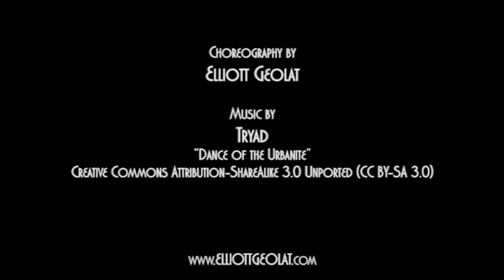Curtains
Dance Short, 2012:
A fleeing criminal seeks refuge in an ominous theatre. He escapes the police but not his conscience.

Filming was halted halfway through due to an armed robbery that took place on location in St. Louis and resulted in the theft of all filming equipment.  Fortunately, none of the footage was lost, and eight months later, the cast and crew reconvened and finished the film.

Christopher Gibbs, Mikhail Matveyev, Elliott Geolat
2012 St. Louis Filmmakers Showcase